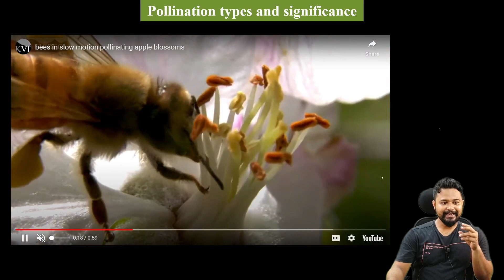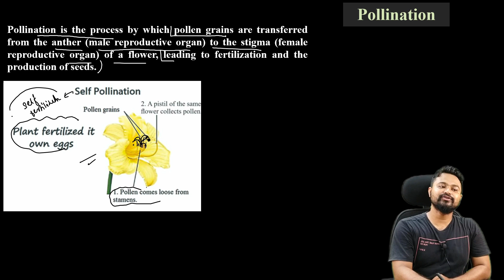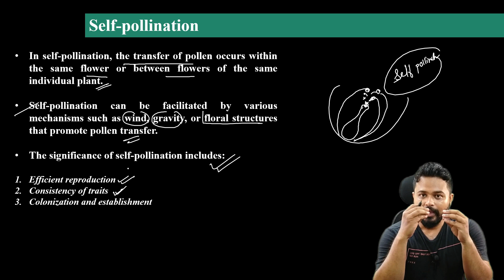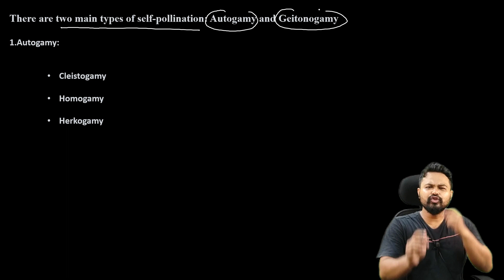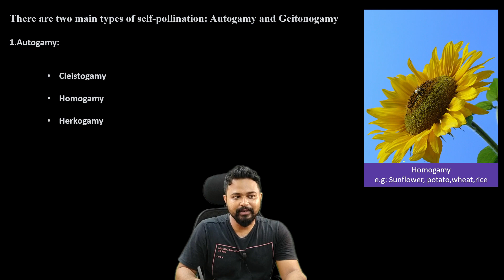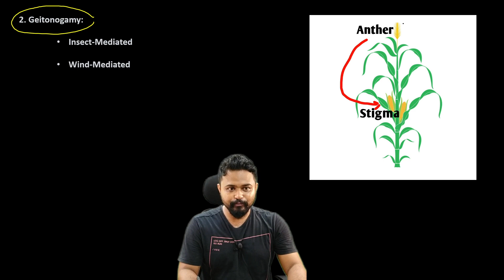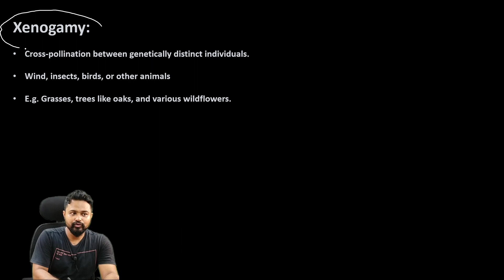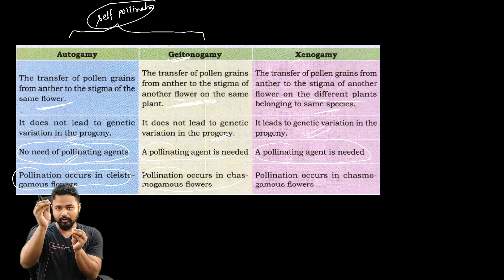Pollination and its Types| Reproductive Biology| Bsc Botany| 5th sem GU| CUET| Entrance| Axomia Bio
Dear students in this video you will learn in details about Pollination and different types of pollination. Two main types of pollination self pollination and cross pollination are explained in detail. The concept of Autogomay, geitonogamy, and Xenogomy is discussed with the help of proper example. Learn all of these and more axomiabio.